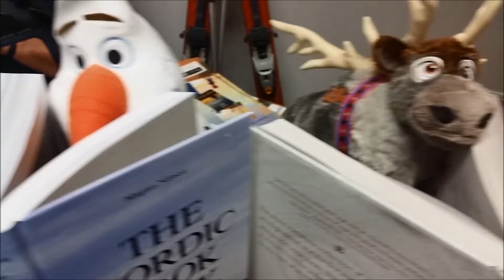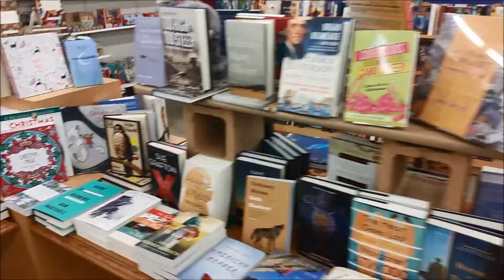13th Day of Christmas 2015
On the 13th Day of Christmas, Jerrol's Gave to Me???